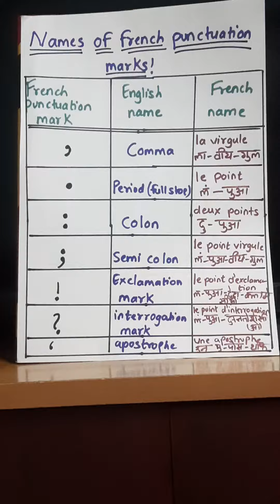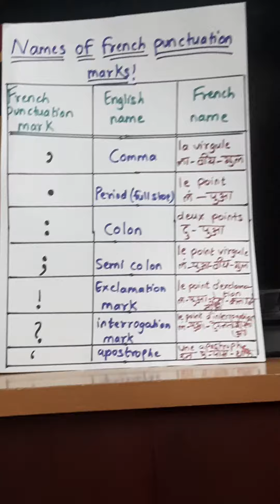Names of french punctuation marks ...with pronunciation....